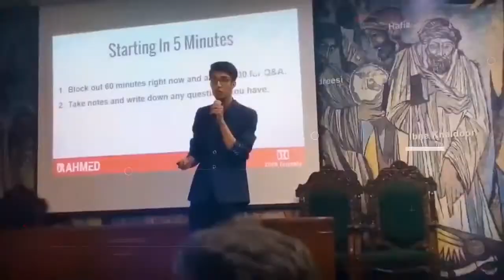How Nathan Hirsch Built a Multi Million Dollar Company Using VA's - Interviews with Entrepreneurs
★ Check out the Tools that i use and also Bonuses for you guys
Equipments that I use:
★ MacBook Pro M1 (2021)
★ Rodecaster Pro 2
★ Rode Podmic
★ Logitech c922
★ Logitech MX Master 3 Mouse
★ RGB Light
★ Custom Neon Sign

Nathan Hirsch is an entrepreneur and expert in remote hiring and eCommerce. Nathan co-founded FreeUp.com in 2015, scaled it to $12M per year in revenue, and was then acquired in 2019. Today, The One and Only Nathan Hirsch. He is a co-founder of OutsourceSchool, a company working to educate entrepreneurs on how to effectively hire and scale with virtual assistants through in-depth courses.

If you found this helpful, Make sure liking or commenting or both!